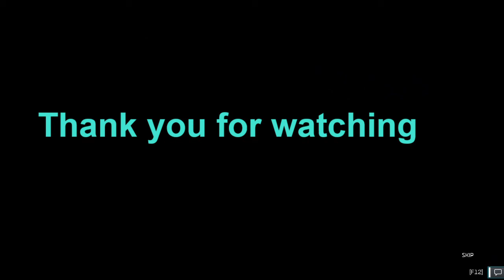a captain idea in a ship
a captain once said